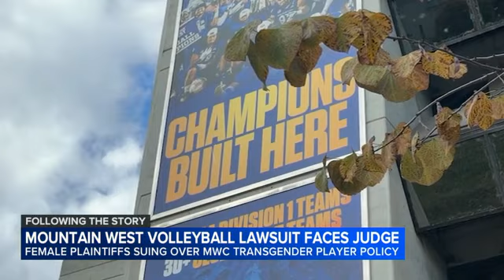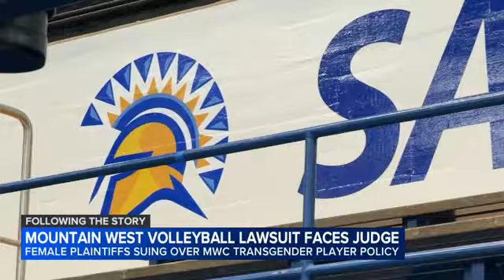Judge hears lawsuit over SJSU trans athlete claims ahead of Mountain West tournament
In a Colorado court Thursday, a lawsuit brought by a SJSU volleyball co-captain against the Mountain West Conference challenged a policy that allows transgender students to play.